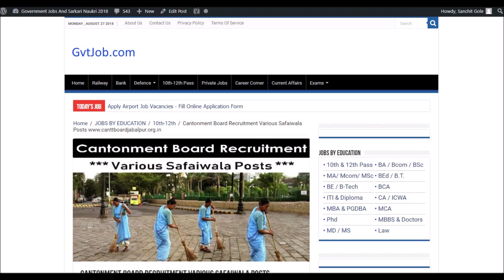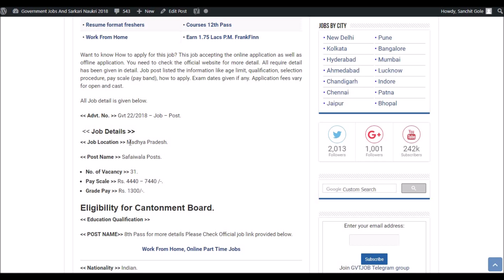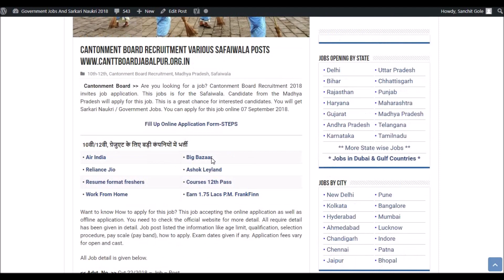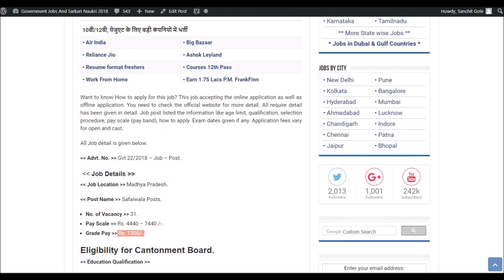Cantonment Board Recruitment 2018 - 8th pass Job - Jobs in September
Today's job about Cantonment Board Recruitment 2018. The following job is on Regular basis. For more detailed updates kindly visit the link given Above. You can  apply for this job through the link provided

cantonment board morar recruitment 2017 apply for  staff nurse, safaiwala, junior clerk. govt jabalpur cantonment board published notification to recruit staff nurse  assistant teacher and peon. jabalpur cantonment board jobs recruitment 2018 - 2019 | teacher, nurse , peon.